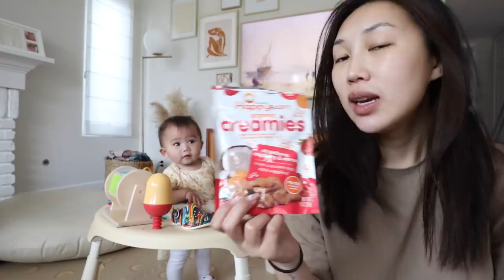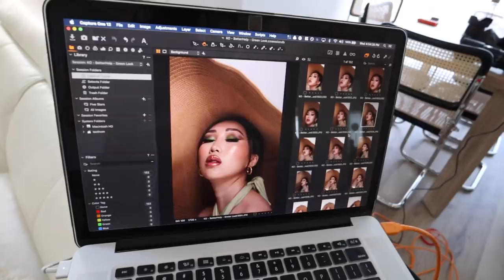MY BODY 9 MONTHS AFTER A BABY and Bikini Try On Haul!!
my body 9 months after a baby update.. plus I try on some of the bikinis I bought on Shein that surprised me!